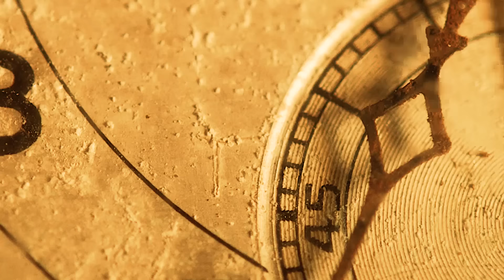Nomy - Where did you sleep last night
My first home made music video... I will try to elaborate this on upcoming songs!